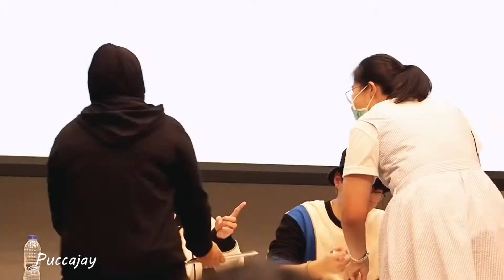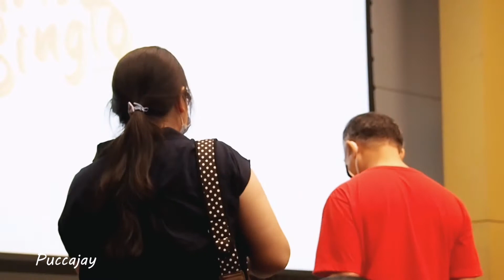02092020 Krist Singto fansign